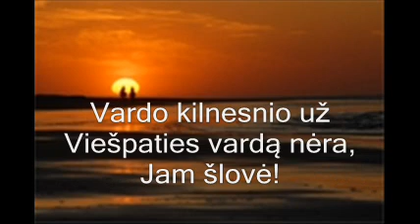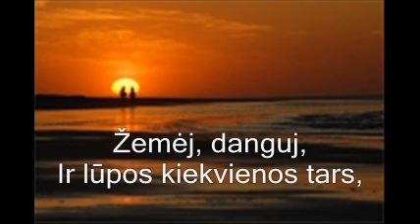Vardo kilnesnio, už Viešpaties vardą nėra 33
Giesmių vainikas 33 giesmė, paruošta giedoti namuose ir bažnyčioms, kurios neturi muzikanto. Akompanavo Aurimas Brazinskas paruošė Zigmas Rabačiauskas. Daugiau giesmių spausti nuorodą "Giesmių žodžiai"